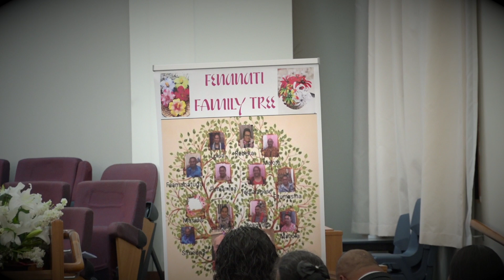Kalofiama : RIP Tauafua Fenunuti : Final Wake #2 : Friday 27.10.2023